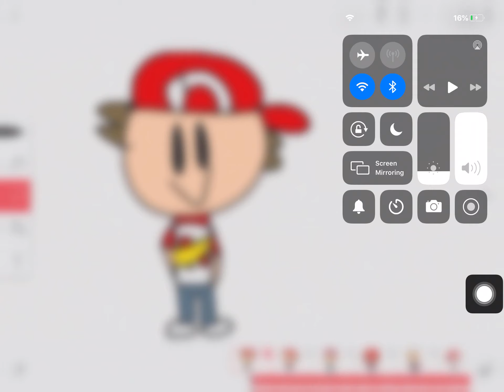Get down meme (happy bday red!) (❤️red❤️)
characters:
Red
Dark red
small red
Ink red
Alolan red
young red
Red with no hat 1
Red with no hat 2
Red with party hat
Bfb red
red picture
red with cool glasses
Red picture bfb
^w^ red
UwU 👌 red
UnU red
I hope you enjoy!
alright imma take a break